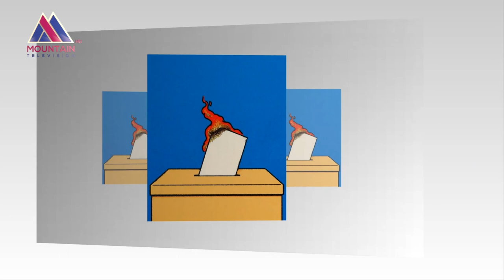सन् २०२४ विश्वभरका लागि चुनावी वर्ष